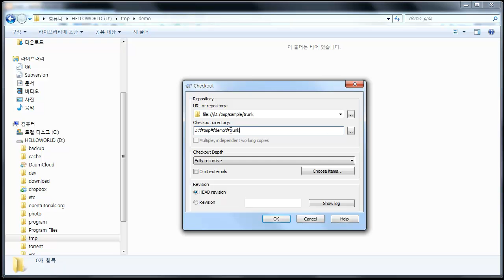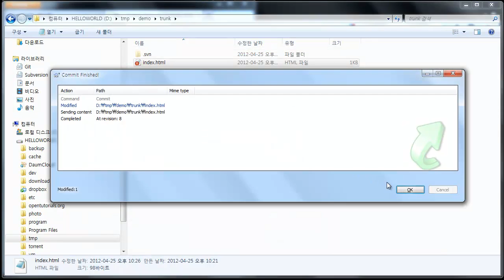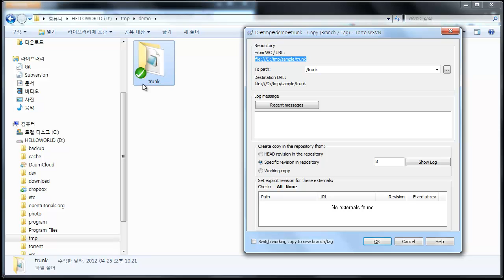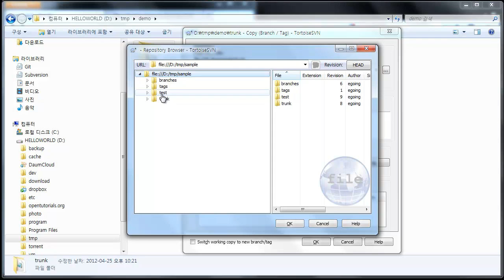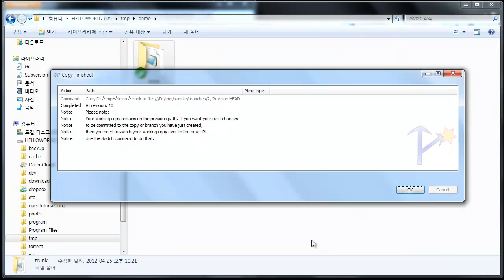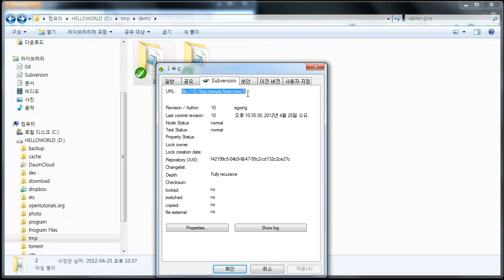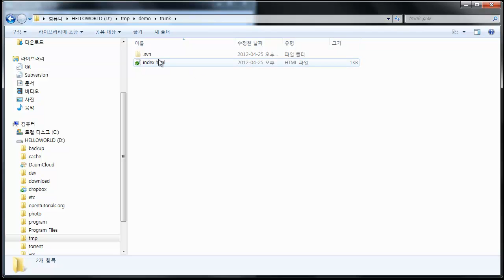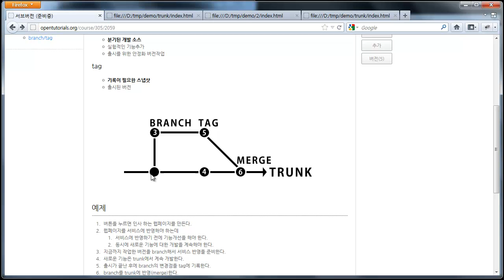TortoiseSVN branch/tag 2